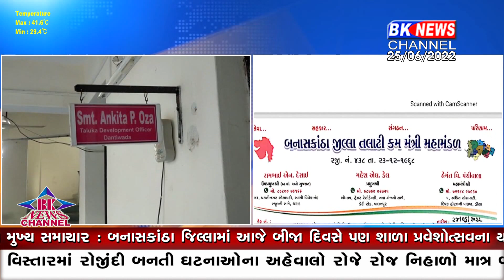તલાટિ મંડળ આંદોલનના માર્ગે..?